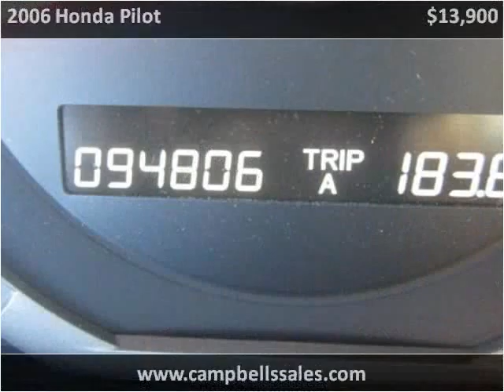2006 Honda Pilot Used Cars Melbourne AR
This 2006 Honda Pilot is available from Campbell's Auto Sales.